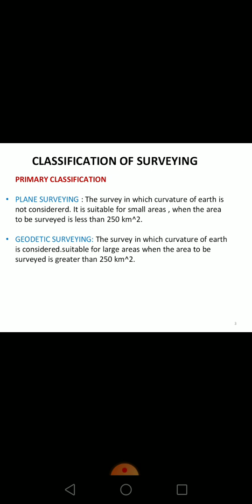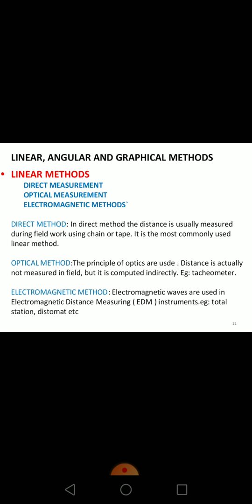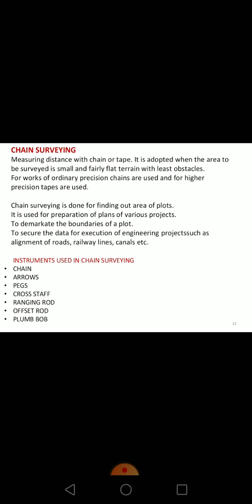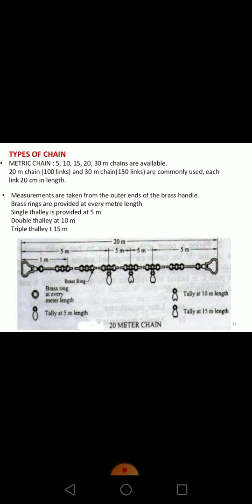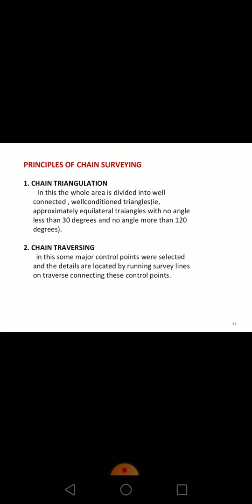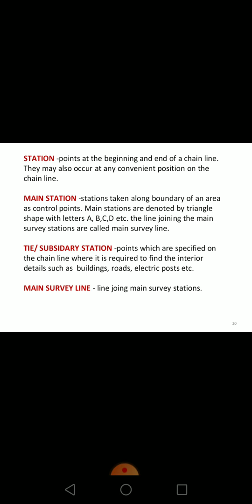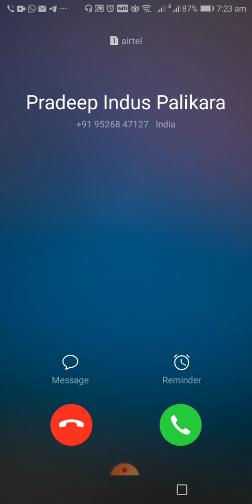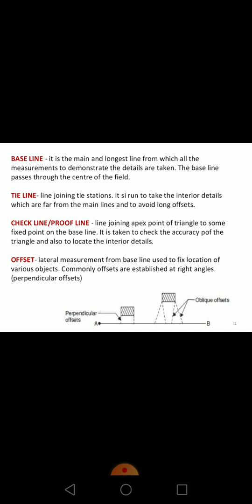CET205- SURVEYING AND GEOMATICS- L2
Chain surveying